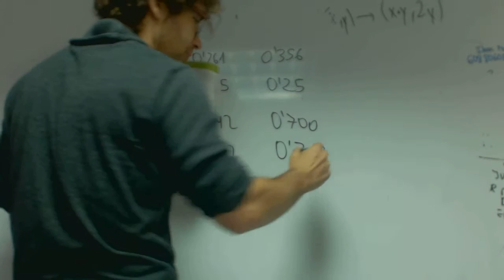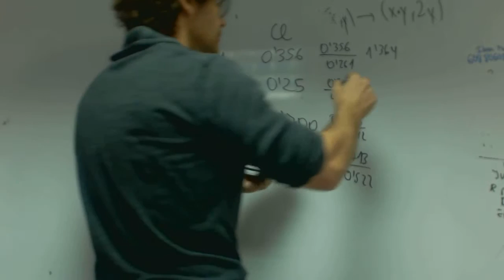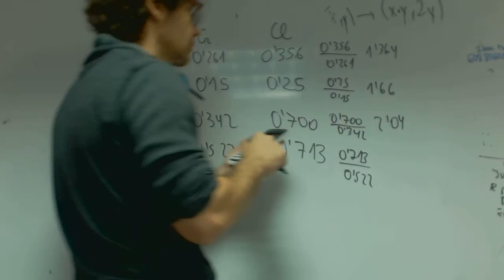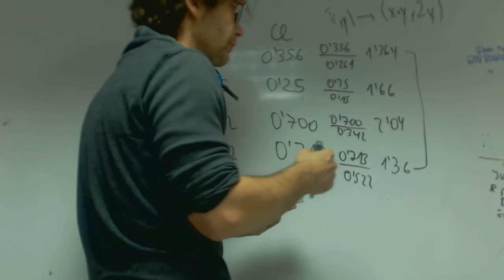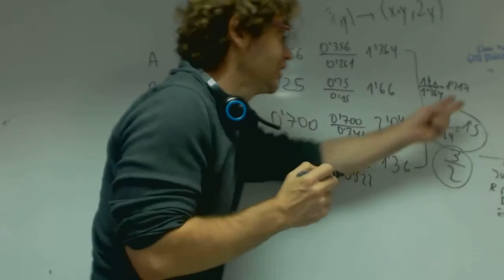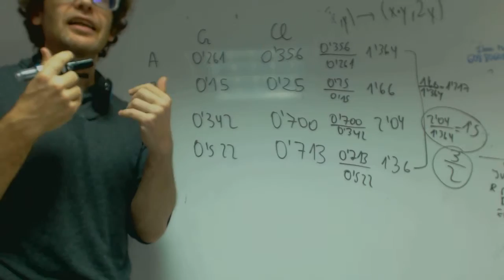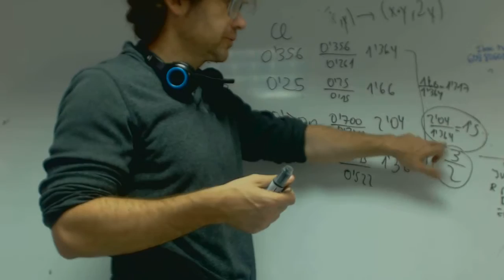Ley de las proporciones multiples y definidas Quimica 1 Bachillerato Academia Usero Estepona